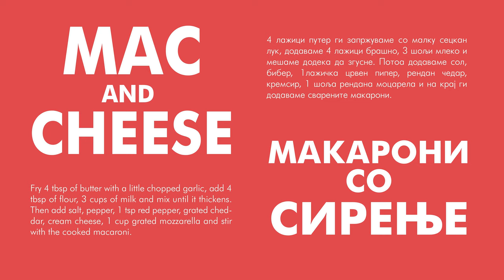Best friends - Best mac and cheese - ANGELA`S FUNNY KITCHEN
Fry 4 tbsp of butter with a little chopped garlic, add 4 tbsp of flour, 3 cups of milk and mix until it thickens. Then add salt, pepper, 1 tsp red pepper, grated cheddar, cream cheese, 1 cup grated mozzarella and finally boiled macaroni.

🔥 Макарони со сирење 🔥

4 лажици путер ги запржуваме со малку сецкан лук, додаваме 4 лажици брашно, 3 шољи млеко и мешаме додека да згусне. Потоа додаваме сол, бибер, 1лажичка црвен пипер, рендан чедар, кремсир, 1 шоља рендана моцарела и на крај сварените макарони.